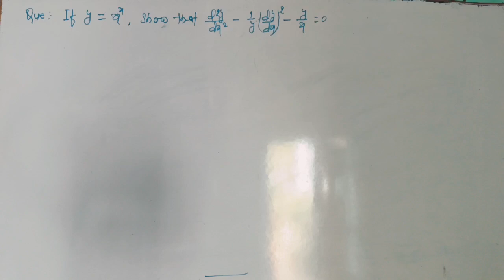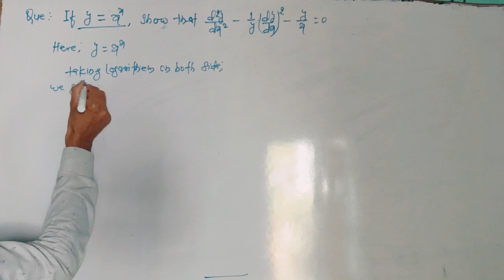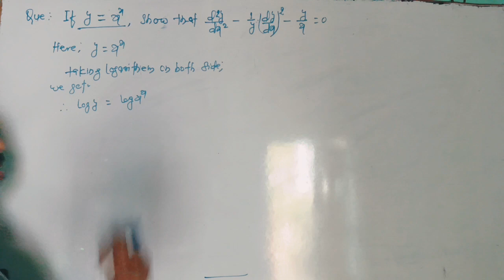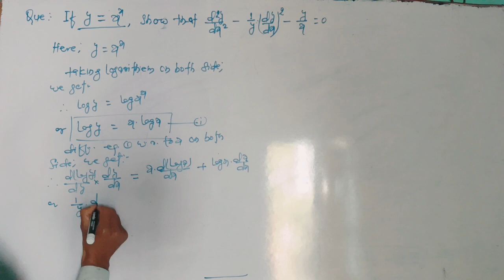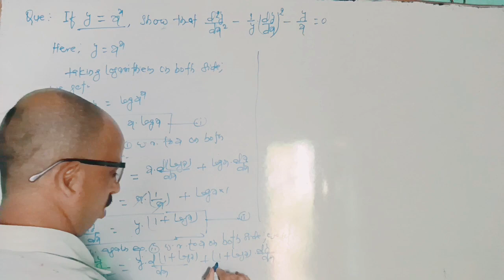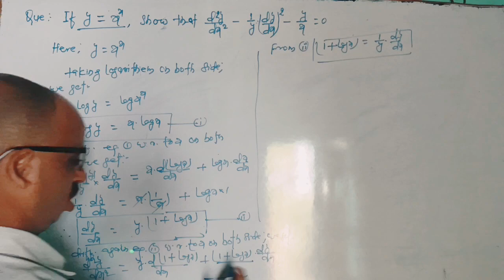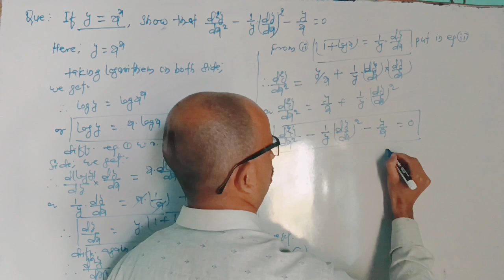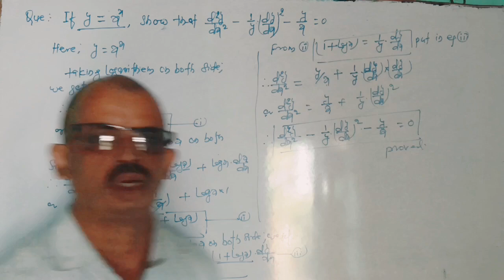If y=xpowerx,show thatd²y/dx²-1/y(.dy/dx)²-y/x=0#bseb